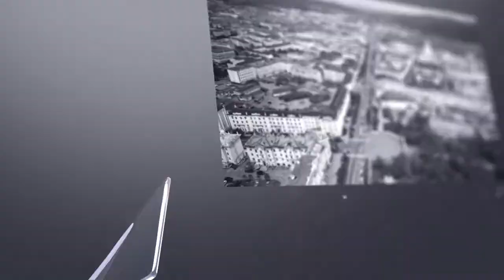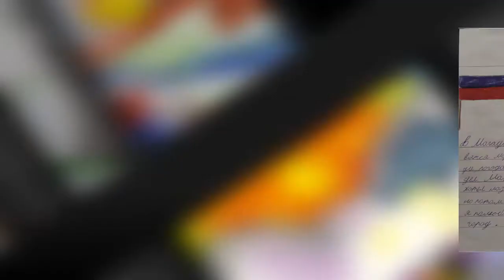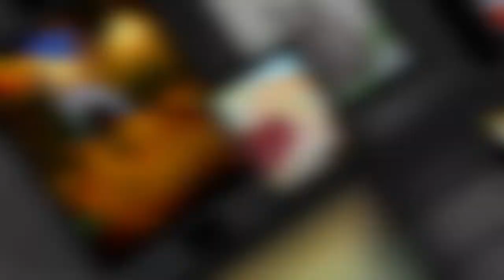Мой Магадан, Моя Россия